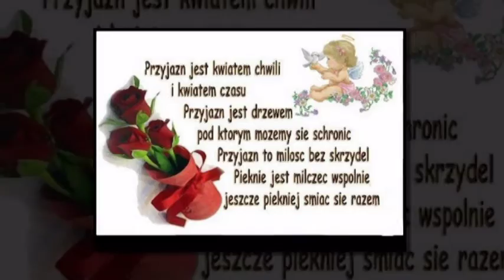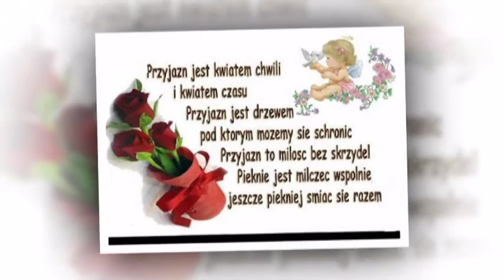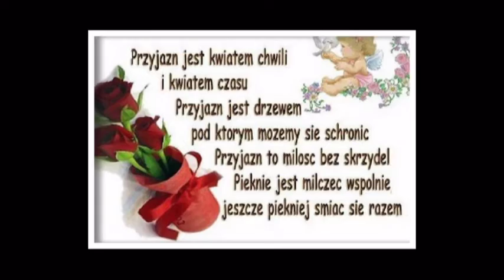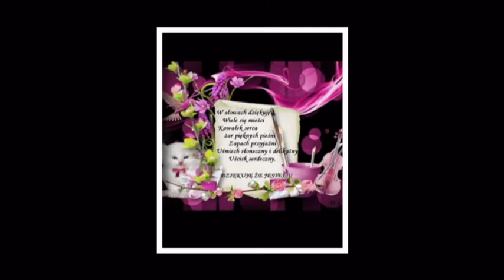To nie takie proste Dla Słodkiej Ksieżniczki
Miłość na półce nie leży
Nie da się kupić jej w sklepie
i zapakować w serduszko
związane wstążeczką westchnień